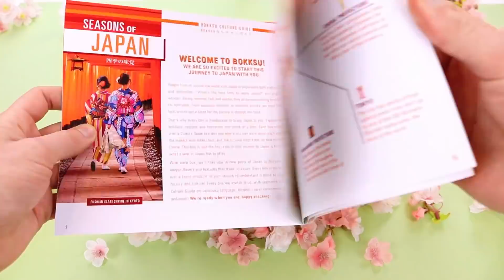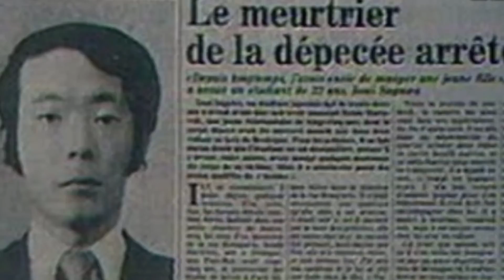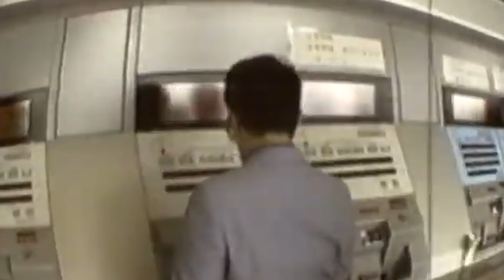The Killer Cannibal Who Was Allowed To Walk Free... | The Case of Issei Sagawa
00:00 Intro
01:03 Kobe, Hyogo
03:18 Issei's childhood
05:09 Troubling Actions
06:30 Moving to Paris, meeting Renée
08:49 June 11th, 1981
10:26 Covering up
13:06 Legal complications...
15:00 A free man
18:35 Thoughts + Outro